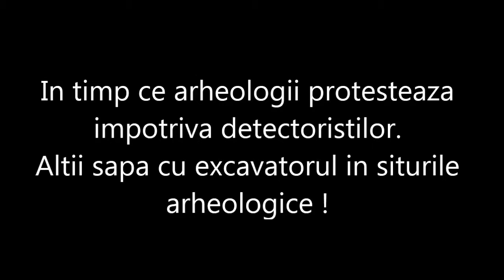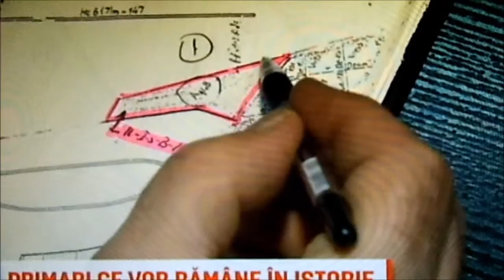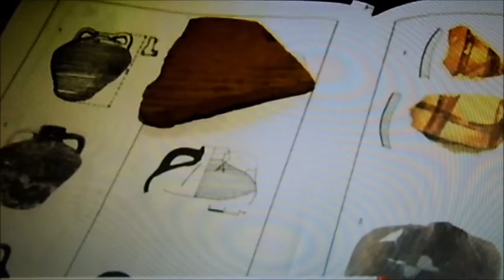Cine sapa cu excavatorul in situri arheologice.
In timp ce arheologii comenteaza impotriva detectiei ca hobby, altii isi fac vile in siturile arheologice. Si asta pentru ca in Romania siturile nu sunt delimitate cu garduri ca in tarile civilizate !
Cereti ca primariile sa ingradeasca siturile din localitatile lor, sau macar sa bata tarusi cu pancarde pe care sa scrie ce este acolo !